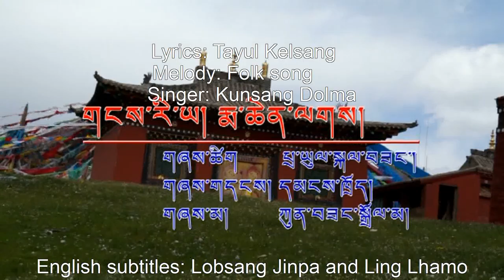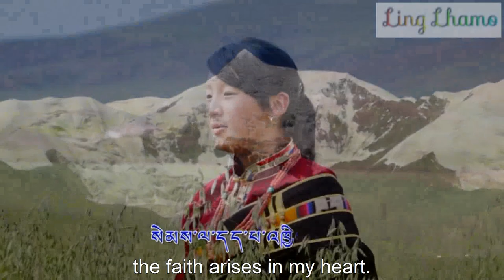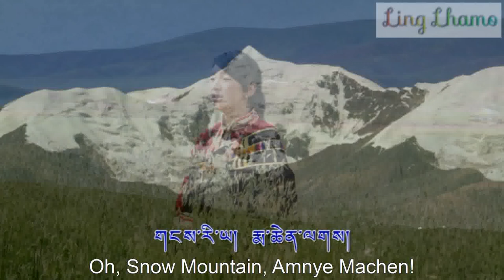Oh, Snow Mountain, Amnye Machen!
English subtitles for this song made in Tibet, in Mayul Golok: "Mayul audio-visual editions" present the young folk singers who received the perfect Tibetan education within this organisation.